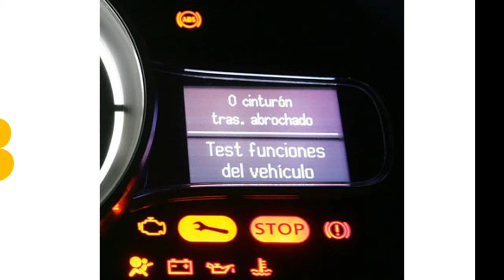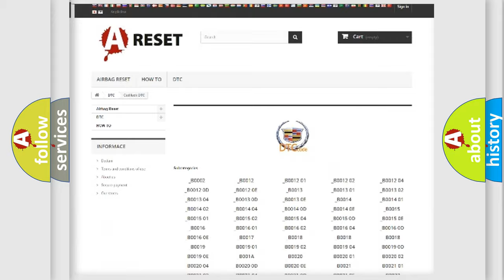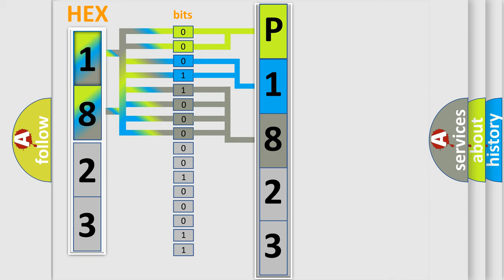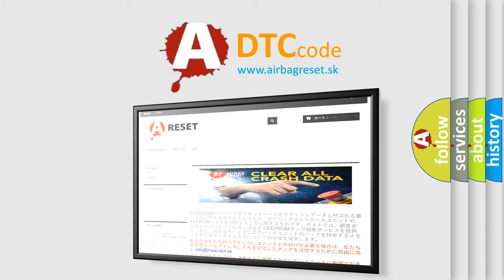DTC cadillac P1823 Short Explanation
Contents:
0:21 Basic DTC analysis according to OBD2 protocol standard.
1:48 Insight into programming
2:58 A diagnostically understandable description of the Diagnostic Trouble Code
3:05 Basic error definition

Make:
Cadillac
Code:
P1823
Definition:
Curtain Air Bag Module (LH) (Squib) System (Squib Circuit Open)
Description:
This DTC is set if there is abnormal resistance between the input terminals of the curtain air bag module (LH) (squib).
Cause:
Open circuit in the curtain air bag module (LH) (squib) circuitImproper connector contactMalfunction of the SRS-ECU